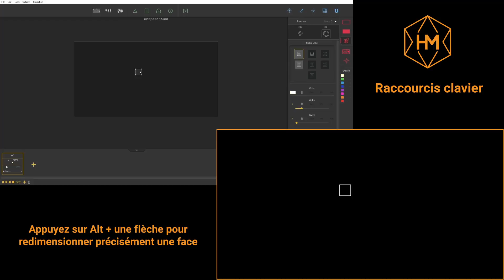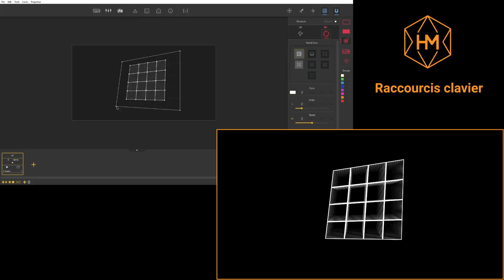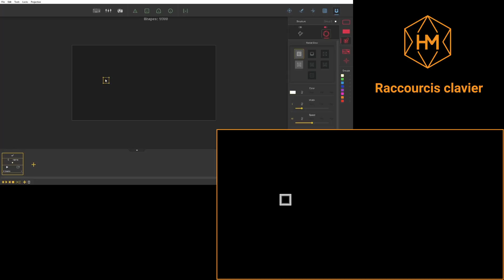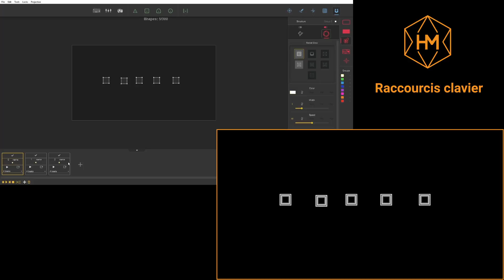[HeavyM] Tutoriel Fr - Les raccourcis clavier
Disponible sur Windows et Mac